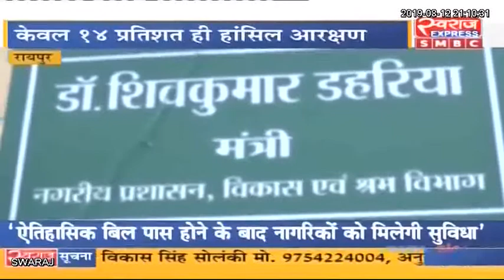Raipur News : OBC आरक्षण बढ़ने पर पर विचार